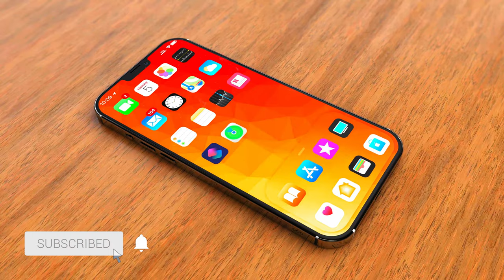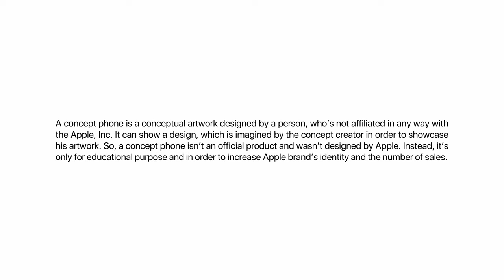REALISTIC Apple iPhone 13 Pro Max [𝗖𝗢𝗡𝗖𝗘𝗣𝗧𝗨𝗔𝗟 𝗔𝗥𝗧]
Welcome to Hasan Kaymak Innovations Official YouTube Channel.

𝗡𝗼𝘁𝗲:
Apple logo, iPhone and iOS are a trademark of Apple Inc., registered in the U.S. and other countries. This is a conceptual artwork.

Hey,
I'm back with another trailer of my iPhone 12 Pro Max CAD based leak concept design. This time, I rendered it with Ambient Occluasion and Realistic Environment on a floor. So, the scene took me 17 hours to render. I hope that you enjoyed my video.

The Lightning port is gone. Instead, we get a USB Type C , which supports 65W charging. Furthermore, my concept design features 30W Wireless Charging.

On the back, we got an improved triple camera setup and the new LiDAR Sensor, which improves your AR experience.

The body is crafted by stainless steel in 6 different colors: Silver, Gunmetal Grey, Green, Lavender Blue, (PRODUCT) RED and Rosé Gold.

On the front, we've got a full screen 6.7-inch retina display with a 12MP FaceTime camera on the top bezel, which is seamlessly integrated into the bezel.

Regards
Hasan Kaymak

INFORMATION
THIS CONCEPT VIDEO WAS CREATED BY HASAN KAYMAK INNOVATIONS AND DESIGNED IN KASSEL, GERMANY.

• CPU:  AMD Threadripper 1950X 16C/32T

• MAINBOAD: Asus Prime X399-A

• RAM:  Corsair Vengeance LPX CL15 24GB (3x8GB) DDR4

• RAM:  Corsair Vengeance LPX CL16 16GB DDR4

• GPU:  ZOTAC GTX 970 AMP Edition

• PSU:  EVGA Supernova 1000 G2 1000W

• CPU Cooler: Arctic Freezer 33 TR

• SSD:  WD Blue SSD 500GB

• SSD:  WD Green SSD 120GB

• TOWER:  BeQuiet Dark Base Pro 900 Rev. 2 Black

• FANS:  3x BeQuiet Silent Wings 3 &5x Arctic Bionix P140

• MONITOR: Viewsonic VX3276-2K-mhd

iPhone 12 and iPhone 12 Pro Max Official Concept Phone Trailer Video. Check it out to see the full specifications.

Apple USA, United States of America, Australia, Germany, South Korea, United Kingdom (UK), Spain, Russia.